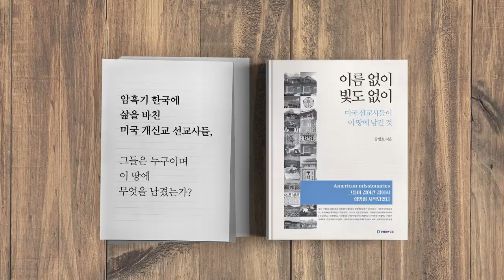부정선거제보자 구속 / 선거재판 공정성 [공병호TV]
Bitcoin : 3MTW849AkP2ftLeSK2teZHMmzLu7Z83s9U